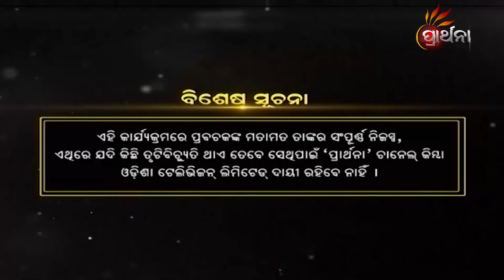କଳିଯୁଗ କଥା | Malika Bachan EP 608| Achyutananda Malika | Panchasakha Malika Bachan | Prarthana